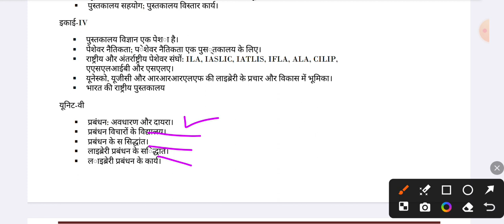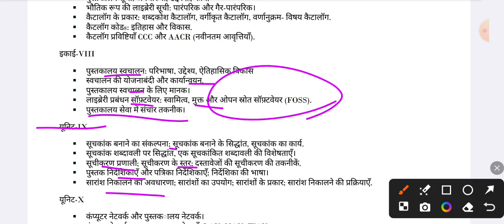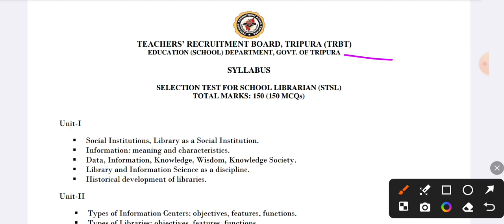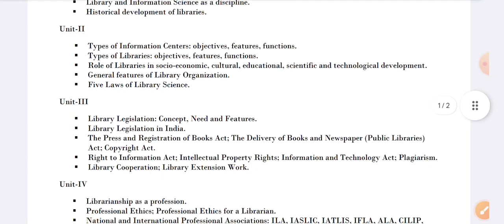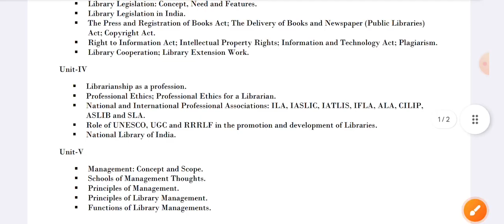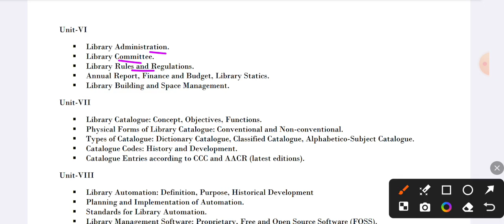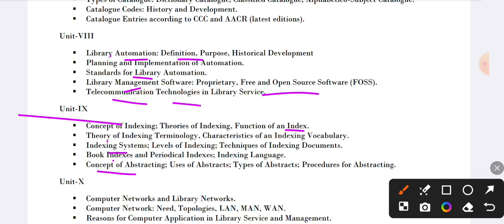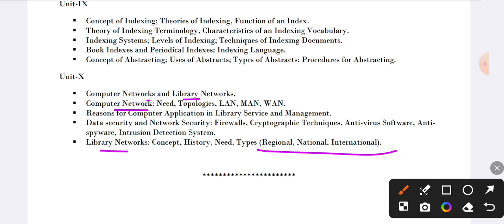Tripura School Librarian Vacancy 2024-25 // New syllabus for tripura librarian vacancy